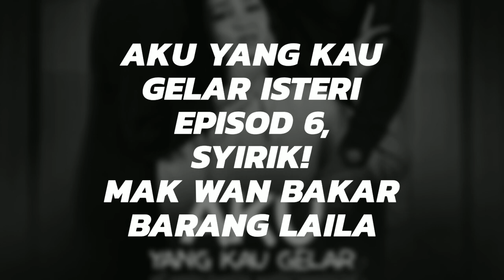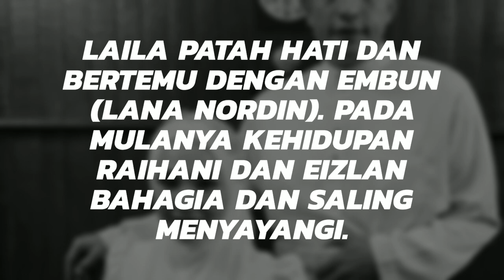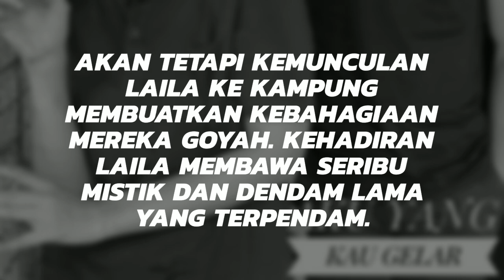AKU YANG KAU GELAR ISTERI Episod 6 lakonan Sharifah Sakinah, Syirik! Mak Wan bakar barang Laila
AKU YANG KAU GELAR ISTERI lakonan Sharifah Sakinah, Adi Putra dan Nadia Brian, Janji Setia, Disihir Cemburu

Drama ini mengisahkan apabila Laila (Sharifah Sakinah) menyintai Eizlan (Adi Putra) dalam diam. Akan tetapi Eizlan menyintai Raihani (Nadia Brian). Lalu Eizlan menikahi Raihani. Laila patah hati dan bertemu dengan Embun (Lana Nordin).

Pada mulanya kehidupan Raihani dan Eizlan bahagia dan saling menyayangi. Akan tetapi kemunculan Laila ke kampung membuatkan kebahagiaan mereka goyah. Kehadiran Laila membawa seribu mistik dan dendam lama yang terpendam. Berakhirkah kesengsaraan Raihani dan Eizlan ataupun mungkin mahligai cinta mereka berakhir dengan penceraian?

Aku Yang Kau Gelar Isteri ialah sebuah siri drama televisyen Malaysia 2021 arahan Shuhaimi Lua dibintangi oleh Nadia Brian, Adi Putra, dan Sharifah Sakinah. Siri ini memulakan tayangan di Slot Samarinda TV3 17 Februari 2021 menggantikan Takdir Yang Tertulis.